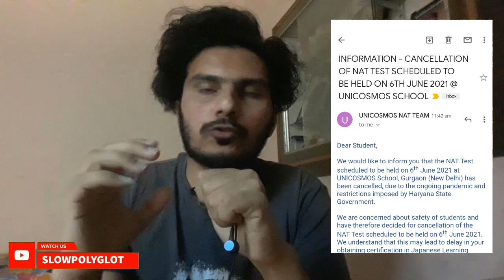NAT-TEST 6 JUNE 2021 CANCELLED | HOW TO PREPARE FOR JLPT NAT TEST | ADVANCE JAPANESE LANGUAGE Tricks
NAT-TEST 6JUNE 2021 CANCELLED | HOW TO PREPARE FOR JLPT NAT T EST | ADVANCE JAPANESE LANGUAGE TRICKS

In this video I take you through my personal method for learning the most out of any language in specific pattern. "HERE in this video i mention all The details about japanese language exam , how much syllabus you have to read, how much time you have to give to each aspect of japanese language, basically preparation for jlpt n5  exam held in India. 2020 December, ill gonna pass my exam this time . hope you find it valuable and try to do apply these tips in your life"Indian polylgot  Hindi

♡ ABOUT ME

Hi! I'm vishal slowpolyglot​​​​​​​​​​ . I was born in punjab (india) and now I'm learning different languages. Here you'll find language learning tips, my experience and progress learning languages. I hope to share my passion for languages with you in a way that inspires you to keep going and reach your goals! I'm also a follower of GOD and strive to shine His light and give credit to Him in all I do.

♡ FAQ

→ Punjab(india)

how to learn japanese language for beginners
language learning techniques
how to fill nat test exam
nat test is easy than jlpt
how hard is nat test
jlpt exam date and details
how to register for nat test
how to register for jlpt

♡ PLEASE NOTE